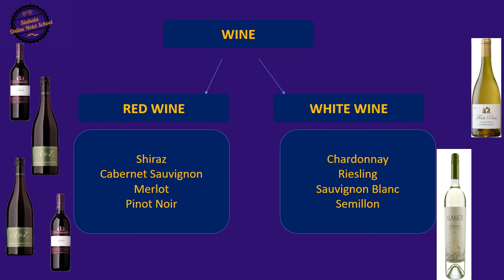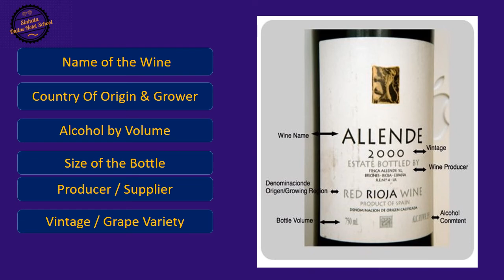LABEL OF THE WINE BOTTLE